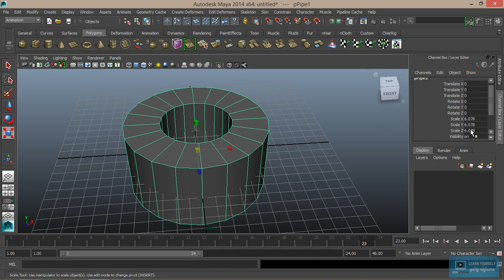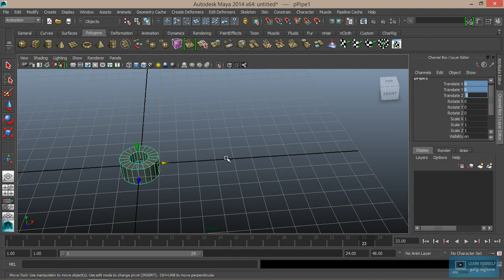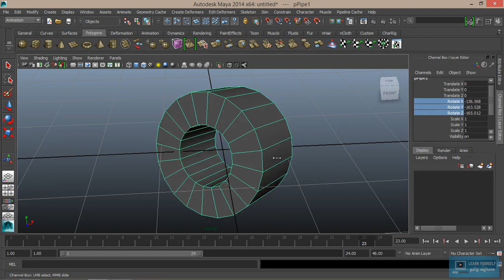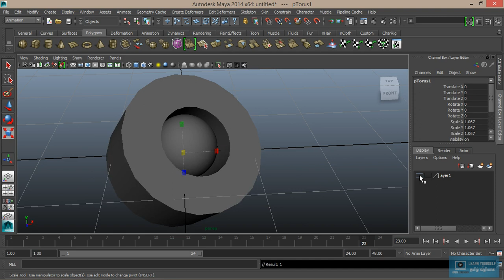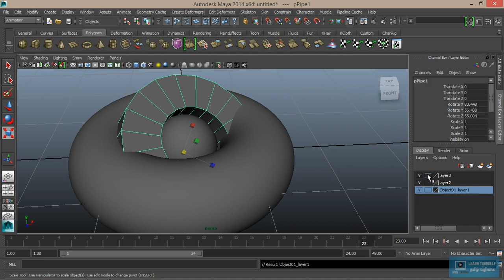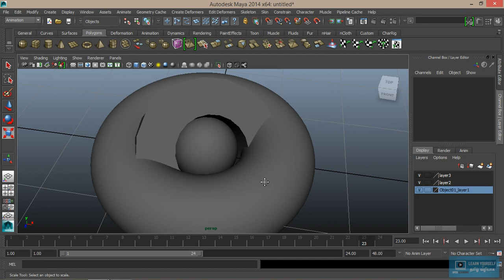Maya Basics for Beginners - Lesson 06 Tamil Tutorial